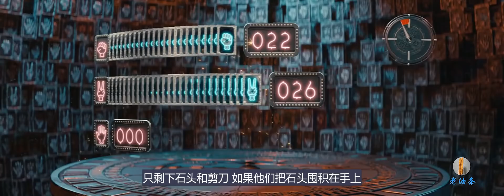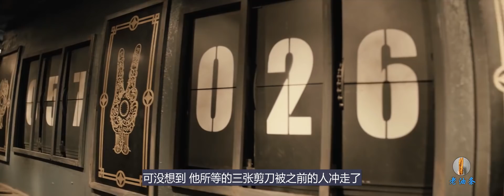穷小伙体内藏着巨大能量，一旦愤怒会变身小丑，直到杀完所有妖怪为止！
穷小伙患有特殊抑郁症，平常看起来和正常人一样，但是一旦生气，情绪比较波动，他会变身为小丑，凭借一己之力，消灭了一整列怪兽。并且一旦爆发，没有人能阻止，只能等所有怪兽死亡